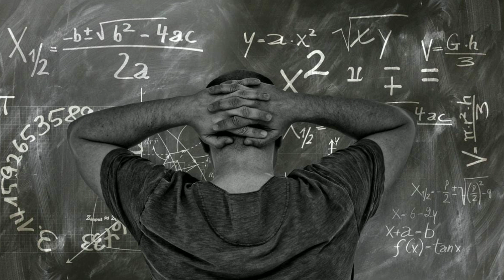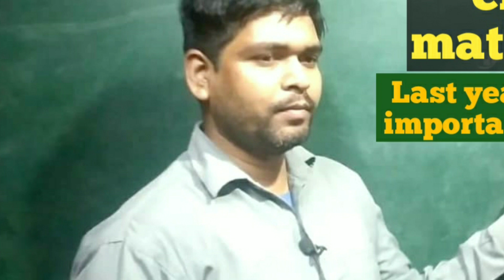Motivational story चूजे की कहानी